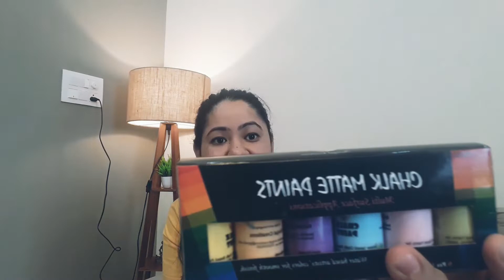Meesho DIY haul under 350,art and craft products for ur creativity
Hi friends,
This video is all about products which are useful for art and craft and diy so that u can enhance ur creativity.